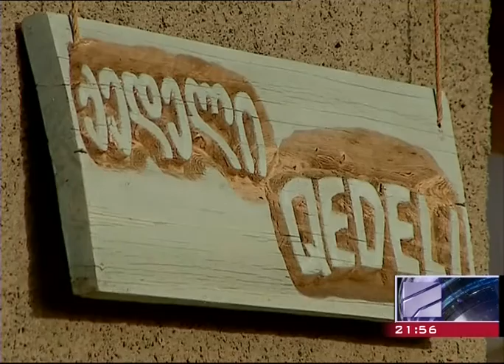უფრო ახლოს, უფრო მარტივად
ფოტოგრაფ ანა გოგუაძის და მაკდონალდსის ერთობლივი პროექტია, რომელიც McDonald's-ის სოციალური პასუხისმგებლობის კამპანიის „უფრო ახლოს, უფრო მარტივად“ ფარგლებში ჩატარდა.
ღონისძიებიდან შემოსული თანხა მოხმარდა კოჯრის შეზღუდული შესაძლებლობების მქონე ბავშვთა სახლის საჭიროებებს.